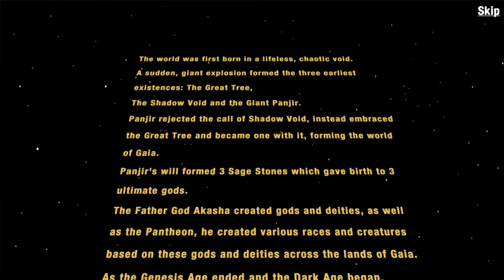Lords & Dragons (Android APK) - Role Playing Gameplay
Lords & Dragons Gameplay video on Android 1080p.

Welcome to the world of Magic & Dragons.
The once-peaceful Gaia comes under the attack of the Black Dragon. In its aftermath, a mysterious power engulfs Gaia, plunging it into chaos and mayhem. All races from Human to Orcs to the Undead rise up against the invasion and try to locate the source of the scourge. They call on heroes from other worlds to aid their effort and protect the World Tree—the lifeline of Gaia.

Lords & Dragons: Dungeon Raid By Mars Game

Download Lords&Dragons:Dungeon Raid  Android  APK

Categories : Role Playing
Play Style : Collective RPG, Simulation Game
Battle : Real-time
Themes : Fantasy
VIP : No
Size : 600MB

 IF YOU LIKE MY WORKS, PLEASE LIKE/ SHARE/ COMMENT ON MY VIDEOS, THANK YOU!
Thanks all of you for watching.